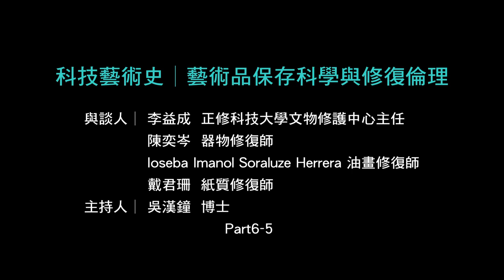技術藝術史 | 藝術品保存科學與修復倫理 (5/6) 2016台北藝術論壇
科技藝術史│藝術品保存科學與修復倫理

與談人│
李益成     正修科技大學文物修護中心主任
陳奕岑     器物修復師
Ioseba Imanol Soraluze Herrera 油畫修復師
戴君珊     紙質修復師

主持人│
吳漢鐘 博士  正修科技大學藝術修復保存科學研究室 主任

Technical Art History│The Conservation Science and Restoration Ethics of Artwork
Speaker│
I-Chen LI, Director of Cheng Shiu University Conservation Center
Dr. Ioseba Imanol Soraluze Herrera, Oil Painting Conservator
Chun-Shan TAI, Paper Conservator
Yi-Tsen CHEN, Object Conservator

Moderator│
Dr. Han-Chung WU,  Director of Arts Restoration and Conservation Scientific Research Laboratory Cheng Shiu University, Kaohsiung